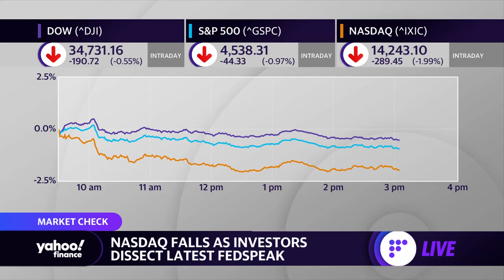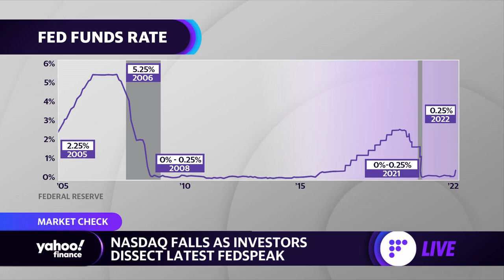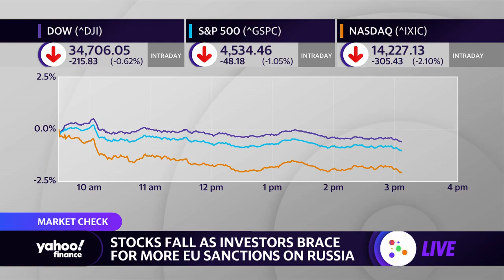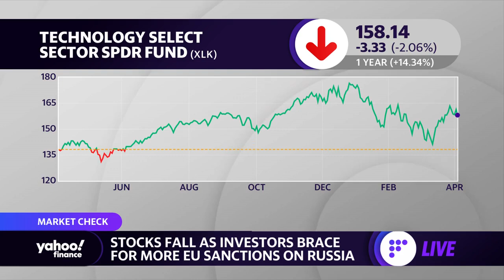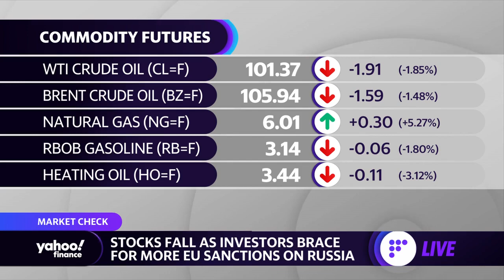The Fed isn’t going to be ‘as aggressive as some of the markets now believe’: strategist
Hennion & Walsh CIO Kevin Mahn joins Yahoo Finance Live's Rachell Akuffo to discuss the market outlook ahead of Fed monetary policies and interest rate hikes, inflation, investors adapting to conditions in the second quarter of 2022, volatility, and the best sector investments.